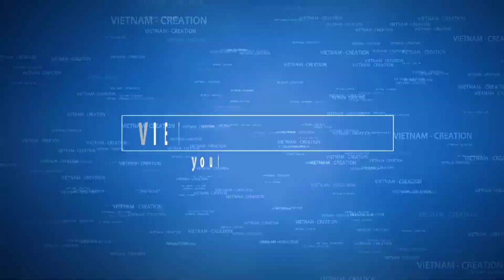Chế tàu đệm khí từ ống nhựa PVC - Sáng tạo việt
Chế tàu đệm khí - Airboad phản lực với ống nhựa PVC -  Tàu phản lực - Sáng tạo việt
Hôm nay! mình sẽ làm một chiếc tàu phản lực đệm khí sử dụng ống nhựa PVC

Các linh kiện cần dùng:
 - ống nhựa PVC 21
 - các đoang nối của ổng pvc 21
 - motor 2212
 - esc 60A
 - TX RX FSi6
 - động cơ secvo
à một số lịnh kiện khác:

Thank everybody!!!